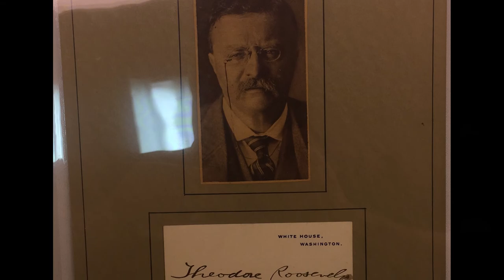Neville Museum Minute - Presidents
An extended look at just a few of the artifacts related to our nation's presidents that live here at the Neville Public Museum.